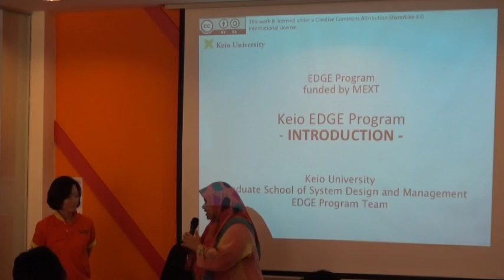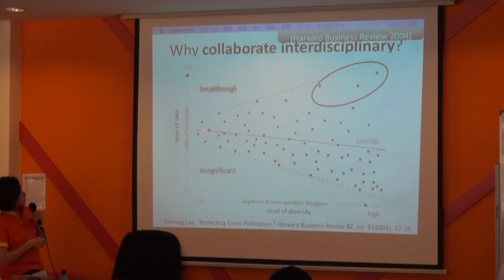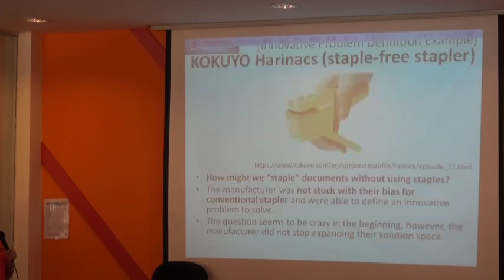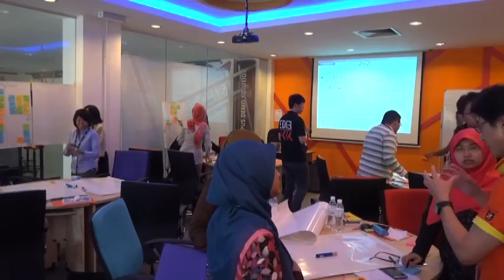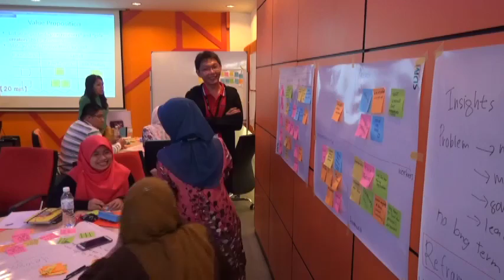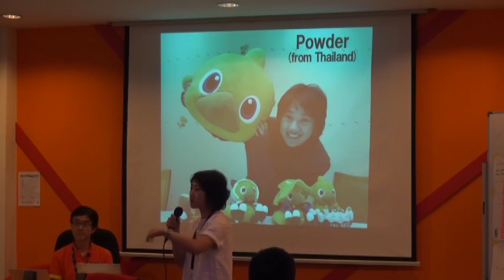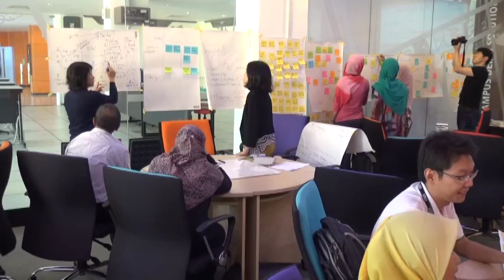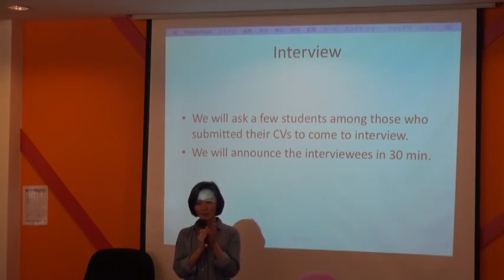Keio EDGE 2016 Malaysia Workshop